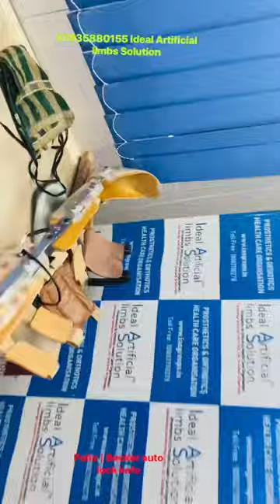07835880155 - Poliomyelitis | PPS | Polio caliper | KAFO | Becker orthotics | Autolock knee joint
@IdealArtificialLimbSolution (Health Care) is a full-service prosthetics and Orthotics facility presently located in New Delhi, India close to Lajpat Nagar Metro Station & our service clients in the New Delhi region.